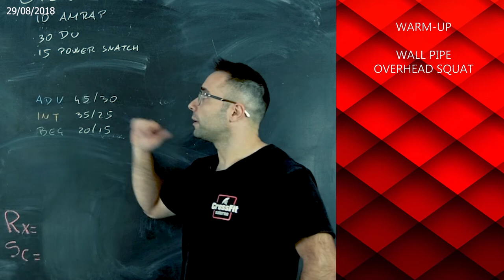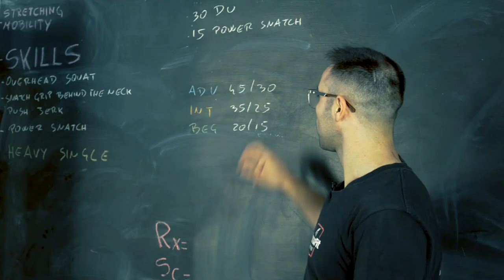Classe del 29 Agosto 2018